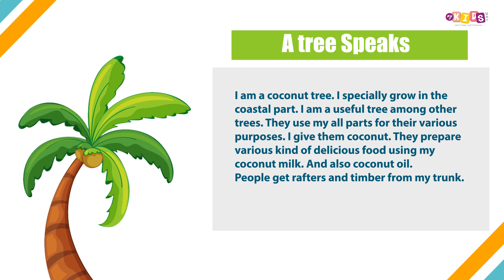Speech on: A tree Speaks